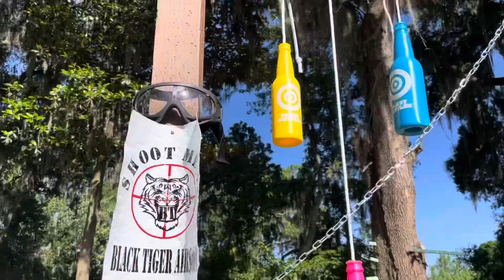AirSoft field.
Time like 4-28-24 Field growing each month.